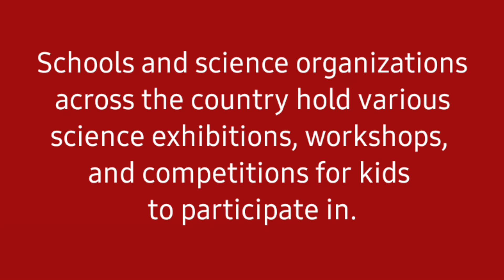National Science Day 2025 | Best 5 lines for essay & speech on national science day | 28th Feb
This video contains five important points on National Science Day which is celebrated in India on 28th February every year. This can be used for writing essay and speech for school assignments and test preparations

Time stamp
00:11 It marks the anniversary of a famous Indian scientist, Dr. CV Raman's discovery of the Raman Effect in 1928.
00:24 This day is celebrated to encourage and inspire children to develop an interest in science and technology.
00:35 Schools and science organizations across the country hold various science exhibitions, workshops, and competitions for kids to participate in.
00:46 National Science Day is a fun and exciting opportunity for kids to explore the wonders of science and appreciate the amazing contributions of Indian scientists to the world.

National Science Day is celebrated annually on February 28th in India to honor the discovery of the Raman Effect by physicist Sir C.V. Raman in 1928. The 2025 theme, "Empowering Indian Youth for Global Leadership in Science & Innovation for Viksit Bharat," emphasizes the pivotal role of young minds in propelling India's scientific and technological advancement, aligning with the vision of a developed and self-reliant nation by 2047. This observance underscores the importance of fostering curiosity and innovation among the youth, encouraging them to contribute to the global scientific community and drive the nation's progress.

चंद्रशेखर वेंकट रमन, 7 नवंबर, 1888 को पैदा हुए, एक भारतीय भौतिक विज्ञानी थे, जिन्होंने 1930 में रमन प्रभाव की खोज के लिए भौतिकी में नोबेल पुरस्कार जीता था। उन्हें रमन स्पेक्ट्रोस्कोप के आविष्कार का श्रेय भी दिया जाता है। उन्हें भारत में हर साल 28 फरवरी को राष्ट्रीय विज्ञान दिवस के रूप में मनाया जाता है।
১৮৮৮ চনৰ ৭ নৱেম্বৰত জন্মগ্ৰহণ কৰা চন্দ্ৰশেখৰ ভেংকটা ৰমনে ১৯৩০ চনত ৰমন ইফেক্টৰ আৱিষ্কাৰৰ বাবে পদাৰ্থ বিজ্ঞানৰ নোবেল বঁটা লাভ কৰা ভাৰতীয় পদাৰ্থবিজ্ঞানী আছিল। ৰমন বৰ্ণালীবিজ্ঞান আৱিষ্কাৰৰ কৃতিত্বও তেওঁক দিয়া হয়। প্ৰতি বছৰে ২৮ ফেব্ৰুৱাৰীত তেওঁক ভাৰতত ৰাষ্ট্ৰীয় বিজ্ঞান দিৱস হিচাপে পালন কৰা হয়।
நவம்பர் 7, 1888 இல் பிறந்த சந்திரசேகர வெங்கட ராமன், ராமன் விளைவைக் கண்டுபிடித்ததற்காக 1930 இல் இயற்பியலுக்கான நோபல் பரிசை வென்ற இந்திய இயற்பியலாளர் ஆவார். ராமன் ஸ்பெக்ட்ரோஸ்கோப்பைக் கண்டுபிடித்த பெருமையும் இவரையே சாரும். இந்தியாவில் ஒவ்வொரு ஆண்டும் பிப்ரவரி 28 அன்று தேசிய அறிவியல் தினமாக கொண்டாடப்படுகிறது.

चंद्रशेखर वेंकट रमण, 7 नोव्हेंबर 1888 रोजी जन्मलेले, एक भारतीय भौतिकशास्त्रज्ञ होते ज्यांना रमण प्रभावाच्या शोधासाठी 1930 मध्ये भौतिकशास्त्रातील नोबेल पारितोषिक मिळाले होते. रामन स्पेक्ट्रोस्कोपच्या शोधाचे श्रेयही त्यांनाच जाते. तो दरवर्षी २८ फेब्रुवारीला भारतात राष्ट्रीय विज्ञान दिन म्हणून साजरा केला जातो.
چندر شیکھر وینکٹا رمن، 7 نومبر 1888 کو پیدا ہوئے، ایک ہندوستانی ماہر طبیعیات تھے جنہوں نے 1930 میں فزکس کا نوبل انعام جیتا تھا اس نے رمن اثر کی دریافت کے لیے۔ انہیں رامن سپیکٹروسکوپ کی ایجاد کا سہرا بھی دیا جاتا ہے۔ وہ ہر سال 28 فروری کو ہندوستان میں نیشنل سائنس ڈے کے طور پر منایا جاتا ہے۔ نیشنل سائنس ڈے 2023 کا تھیم "پائیدار ترقی کے لیے اختراع" ہے۔
1888 നവംബർ 7-ന് ജനിച്ച ചന്ദ്രശേഖര വെങ്കിട രാമൻ, രാമൻ പ്രഭാവത്തിന്റെ കണ്ടുപിടുത്തത്തിന് 1930-ൽ ഭൗതികശാസ്ത്രത്തിനുള്ള നോബൽ സമ്മാനം നേടിയ ഒരു ഇന്ത്യൻ ഭൗതികശാസ്ത്രജ്ഞനായിരുന്നു. രാമൻ സ്പെക്ട്രോസ്കോപ്പ് കണ്ടുപിടിച്ചതിന്റെ ബഹുമതിയും അദ്ദേഹത്തിനുണ്ട്. എല്ലാ വർഷവും ഫെബ്രുവരി 28 ന് അദ്ദേഹം ഇന്ത്യയിൽ ദേശീയ ശാസ്ത്ര ദിനമായി ആഘോഷിക്കുന്നു.